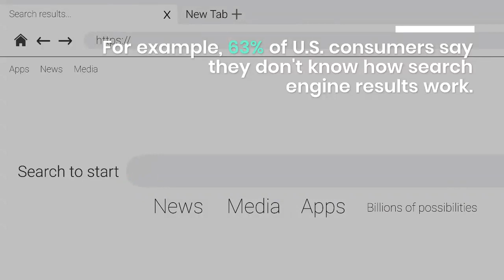Search Engine Watch - As brands continue to spend large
As brands continue to spend large budgets on their online campaigns and as search engines continue to evolve in the way they display results, it is more important than ever that marketing teams understand the impact of CX search and what they can do to protect the experiences they offer. With paid search set to exceed $100 billion for the first time in 2019 and representing nearly one-fifth of total global advertising spending, there is no doubt that it plays an important role in today's digital marketing mix. Search SearchEngineWatch Functional Medicine